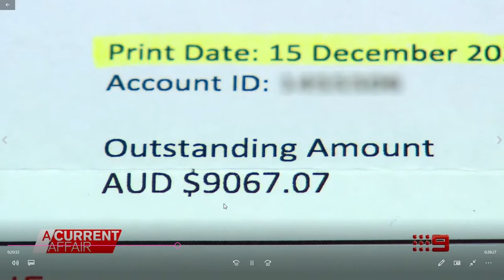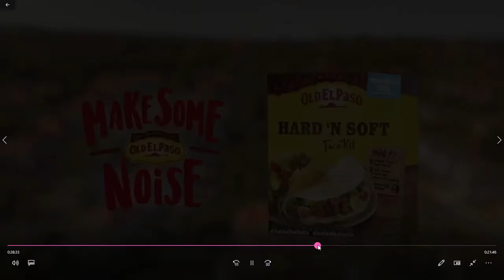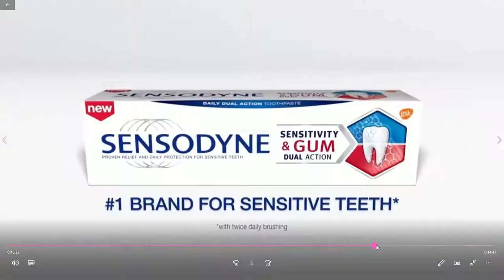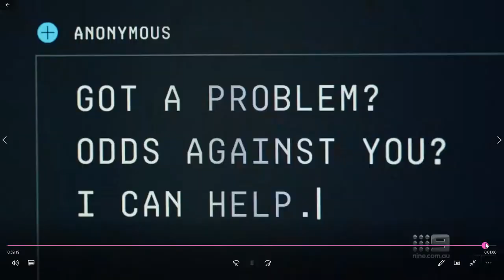the equaliser premiere promos 24/2/21